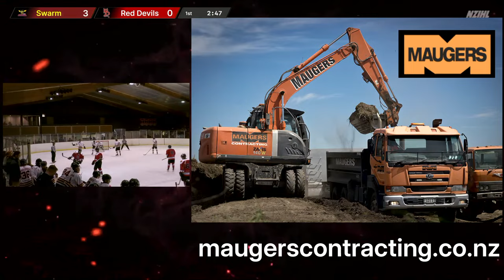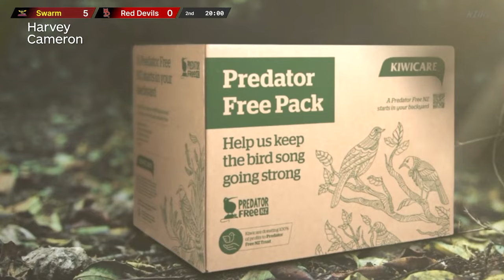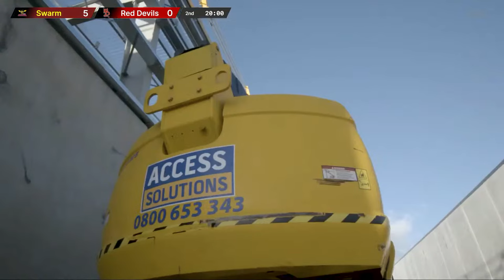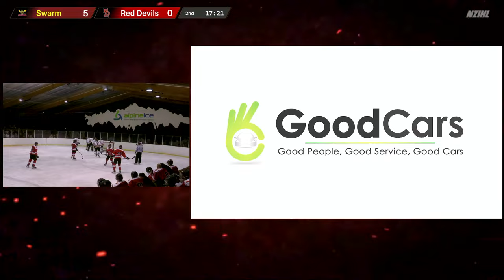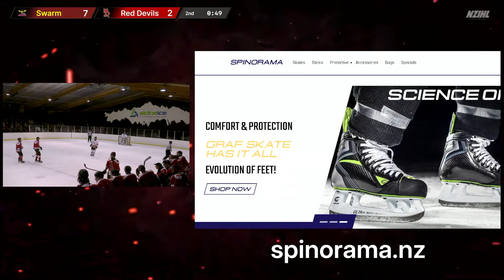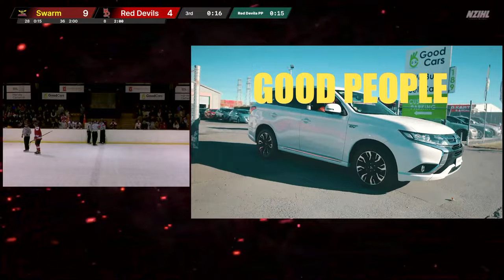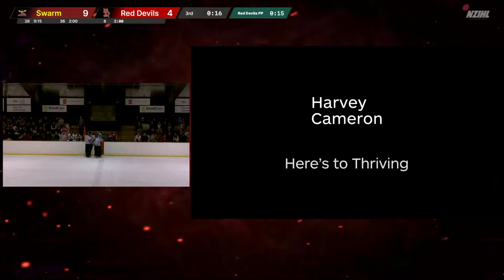NZIHL 2023 | Canterbury Red Devils vs. Botany Swarm | 3rd June 2023